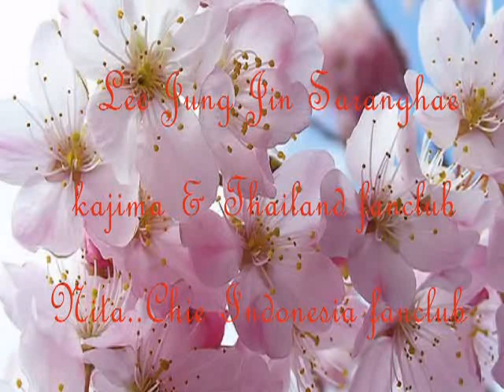Lee Jung Jin Fanmade MV. ( Lost in Paradise)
Song Credit to Joanna Wang " Lost in Paradise"